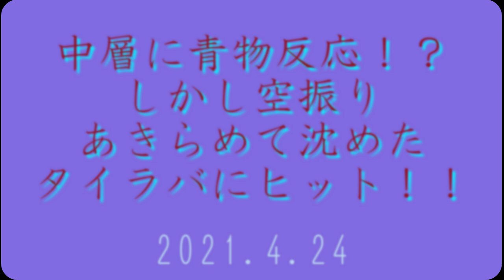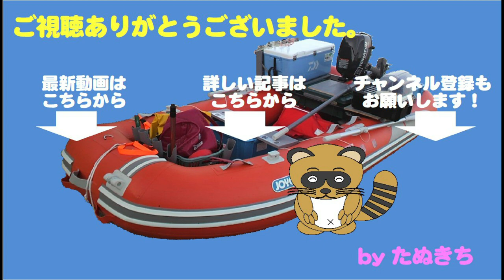中層の青物反応！？は空振り、あきらめて沈めたタイラバにヒット！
今回も乗っ込み真鯛狙いのタイラバ
しかし釣れるのは根魚ばかり
べたなぎでボートが流れず苦戦です

そんな中、中層に青物っぽい魚探反応が・・・
ジギングに切り替えようとして
急いでタイラバを回収しますが
その途中で中層の反応は消えてしまいます。

あきらめて再度タイラバを沈めると・・・・